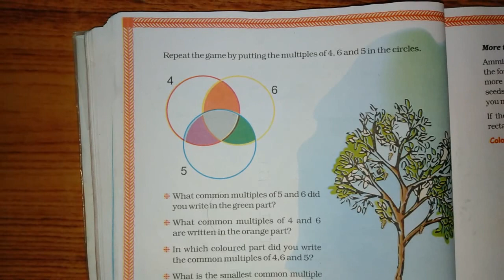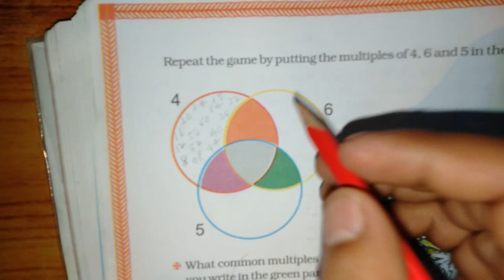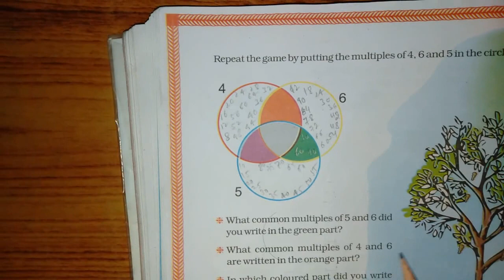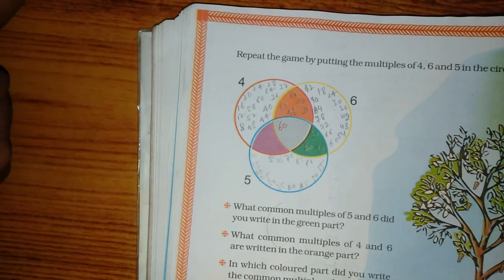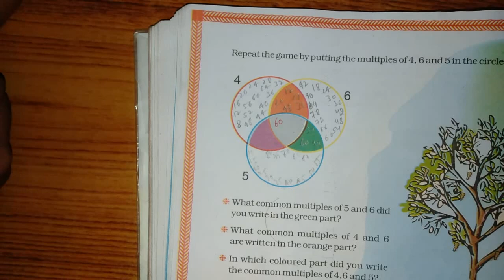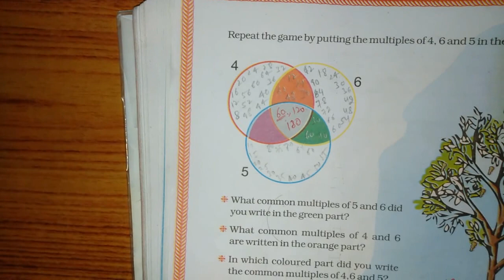Chapter 6 Be my Multiple and I will be your Factor (LCM) | Grade 5 Mathematics | NCERT | CBSE